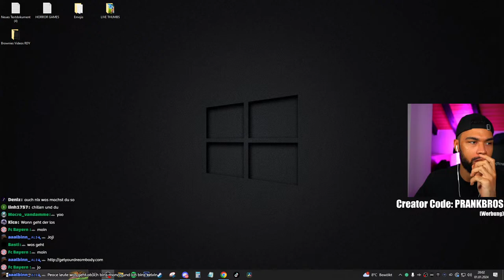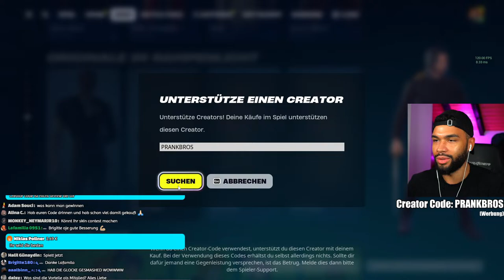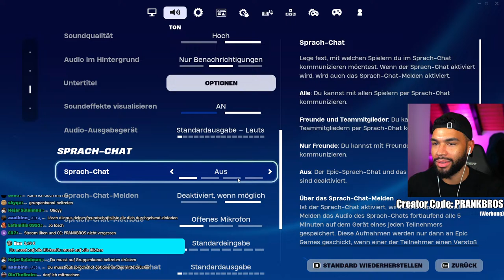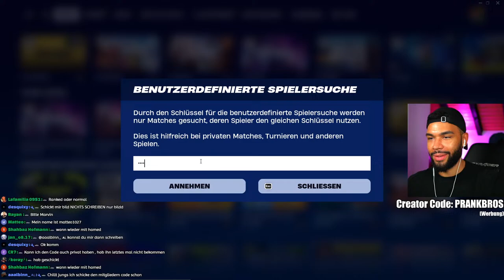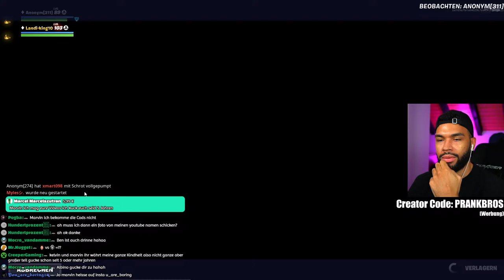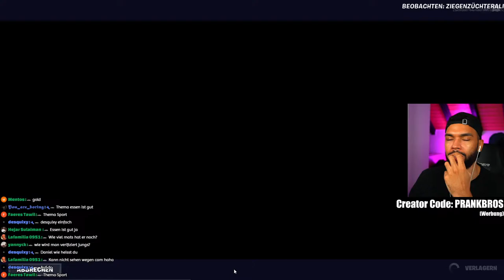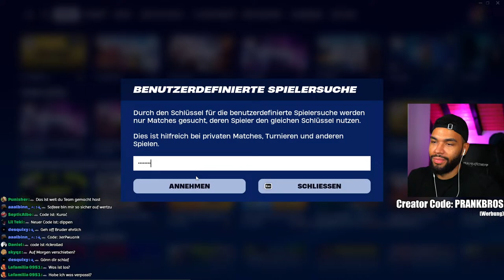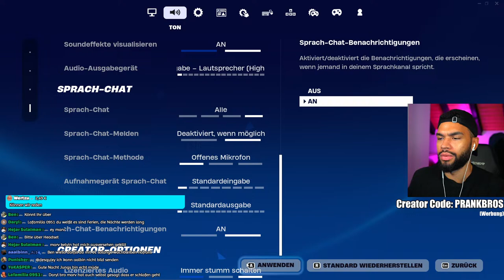FORTNITE STREAM! 2024 🎉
Creator Code ► PRANKBROS (Werbung)
Regelmäßige Livestreams ► Hier auf Youtube: Brownies 🔥